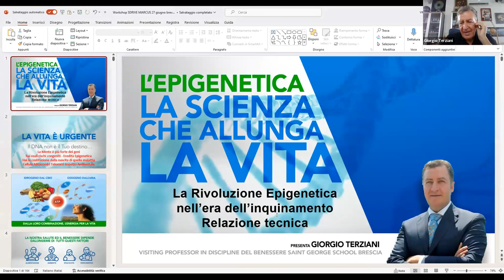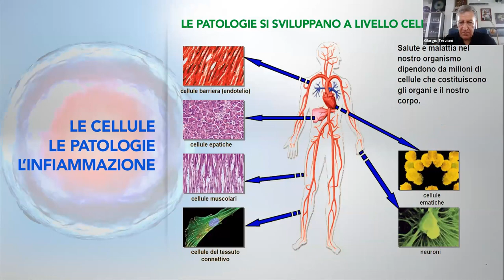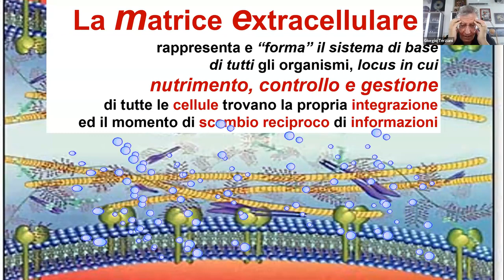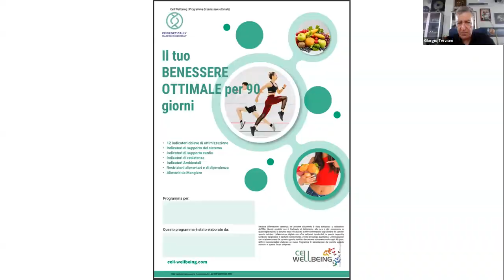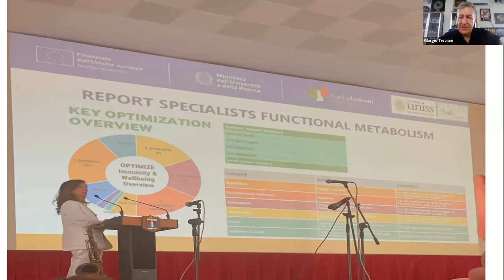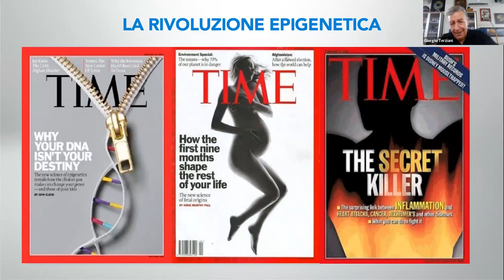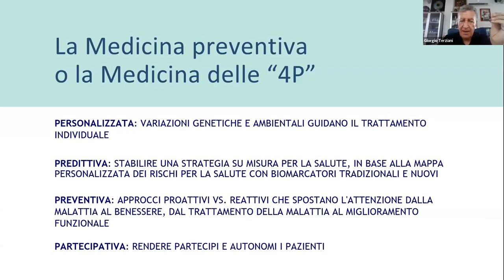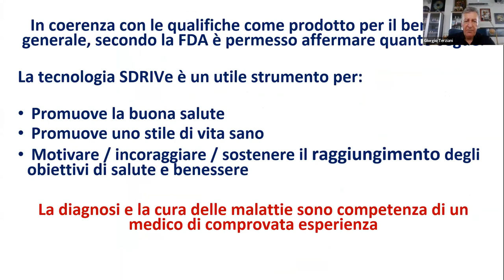Introduzione Formazione Sdrive 27 giugno